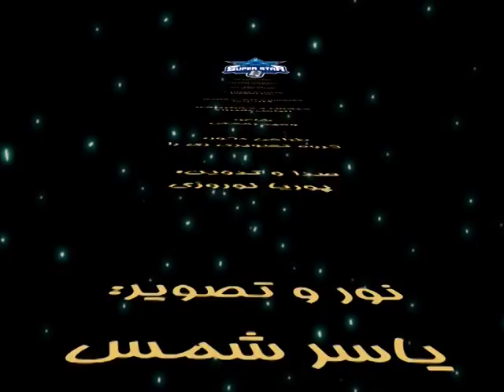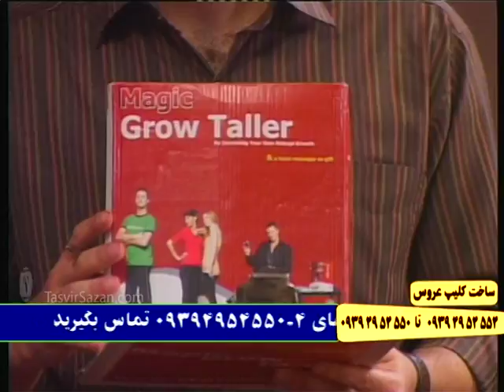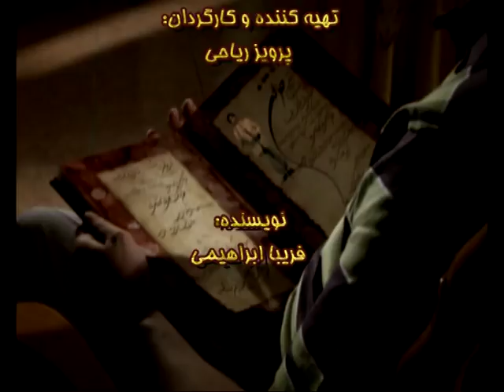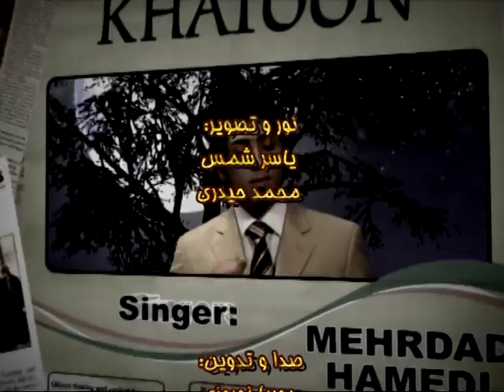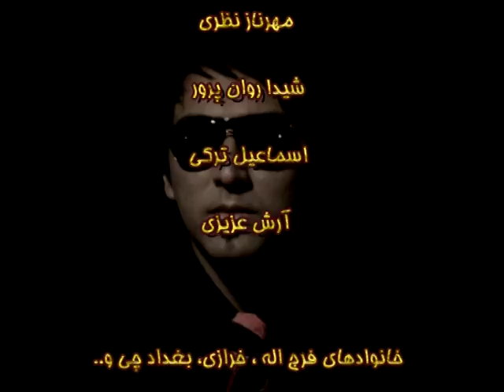مسابقه سوپر استار۱ قسمت ۱۵